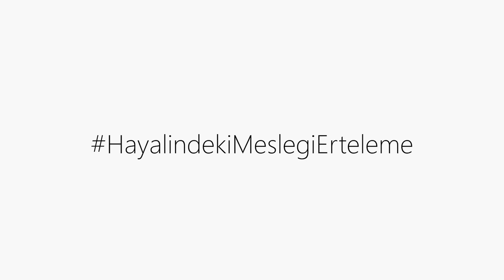Mellonlar Media X Kariyer Eğitim Kurumları - (Sıcak Paylaşım İçeriği)